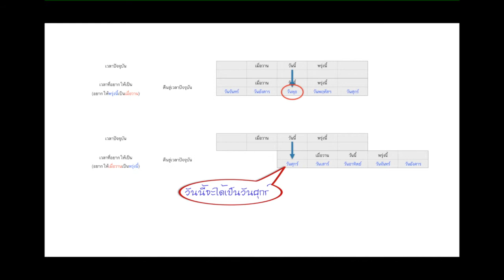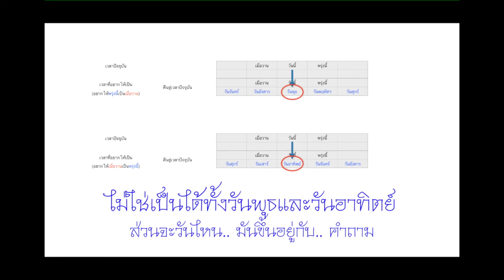if day was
This video is about timeline